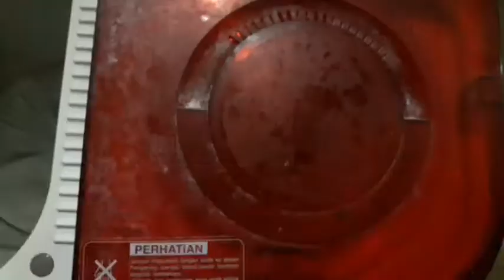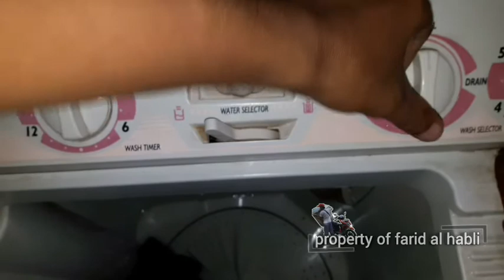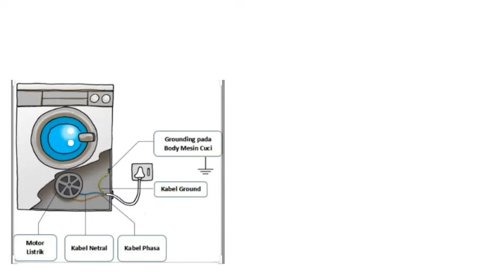7 kerusakan mesin cuci